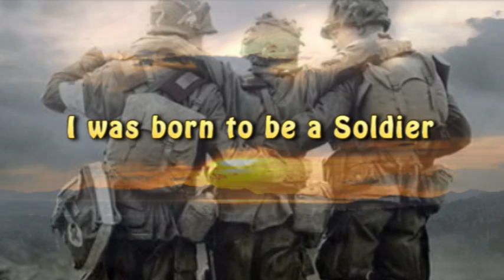Born to be a Soldier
Music & Lyrics by Gary Cordice and arranged & played by Jennifer Lagesse, this song appeals to the soldier that lies deep within  our psyche. A portion of the monies raised in sales of CDs and Downloads goes to support The Soldier's Charity.